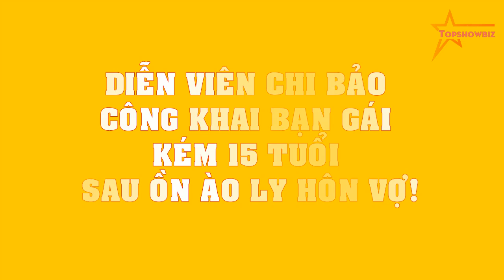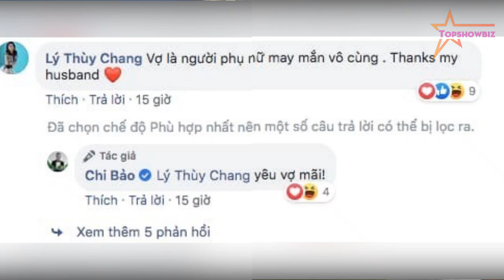Diễn viên Chi Bảo CÔNG KHAI vợ sắp cưới kém 15 tuổi sau ồn ào LY HÔN vợ!